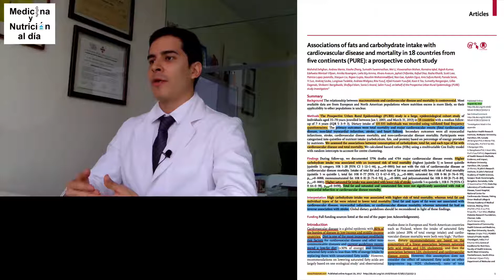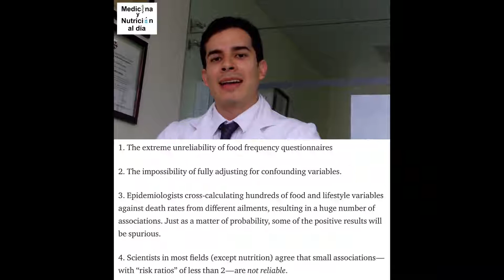01. Ampliación - Estudio PURE, Carbohidratos Vs Grasas. Salud Cardiovascular.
1:10 Estudio P.U.R.E
1:50 Críticas al estudio P.U.R.E.
2:43 Conclusiones del estudio